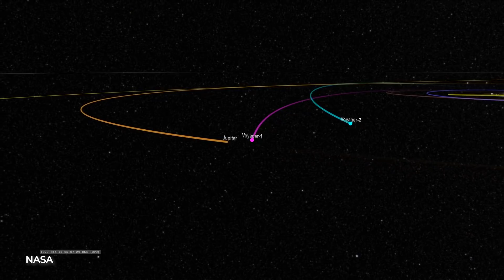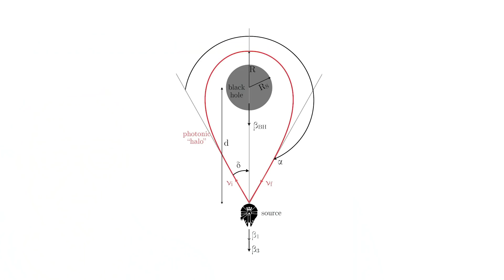Revolutionäre Idee: Raumschiffantrieb mit Schwarzen Löchern!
Das Problem der Raumfahrt: Sie ist teuer, denn man benötigt große Energien, um auf extrem hohe Geschwindigkeiten zu beschleunigen. Ein US-Professor hat eine Lösung dafür: Schwarze Löcher könnten als eine Art Lichtschleuder dienen. So könnten Raumschiffe extreme Geschwindigkeiten erreichen und ohne großen Treibstoffverbrauch im All umher reisen.

Skript: Christine Kirchhoff
Schnitt: Christoph Krachten